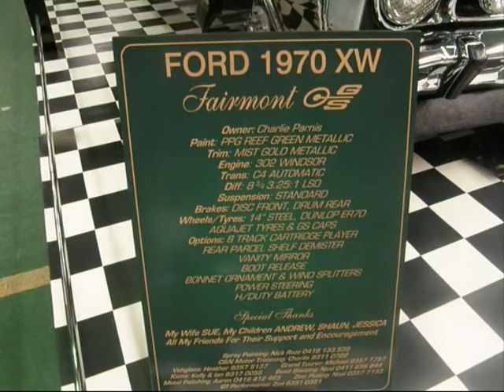falcon GT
falcon GT ,,FPV GT , FORD,
DRAGONSLiVED, falcon GT HO PHASE 4,
"INTERCEPTOR search",, INTERCEPTOR, ,HIGHWAY PATROL,
PRE & POST, APOCALYPTIC, ERA iS ,ALL FORD DAY, 2013